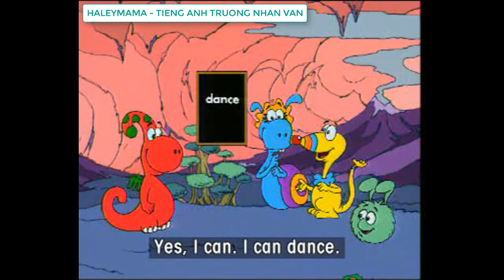Hoạt hình Gogo Tập 16: I can swim | Haleymama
RA MẮT RỒI ĐÂY !
Để dạy học Tiếng Anh vững vàng cho độ tuổi mẫu giáo, bé học Tiếng Anh từ 3 tuổi, Haleymama đã lựa chọn bộ giáo trình "Gogo loves English" từ level 1 đến level 6 cho các con học  vì giáo trình soạn thảo thông minh, hệ thống, ôn luyện tốt. 1 trong những lý do Haleymama chọn giáo trình "Gogo loves English" vì giáo trình còn biên soạn thêm 1 bộ phim hoạt hình với kịch bản vui vẻ, thú vị giúp các con luyện nghe giải trí rất tốt song song với việc nghe băng theo sách.

Hân hạnh phục vụ quý phụ huynh và các con !